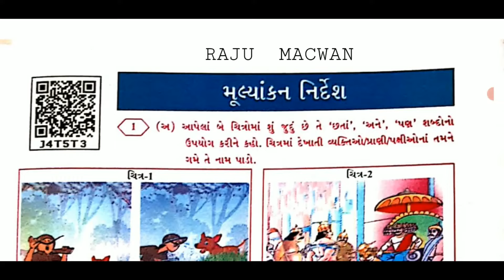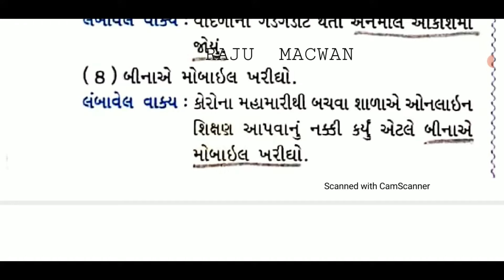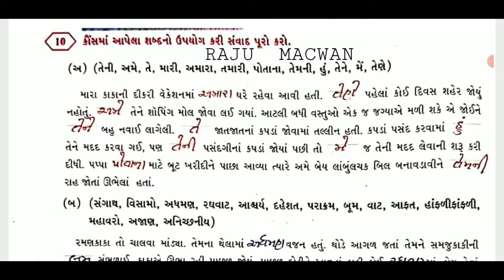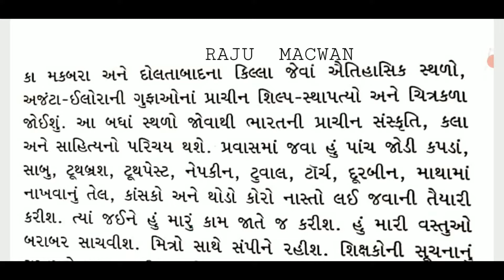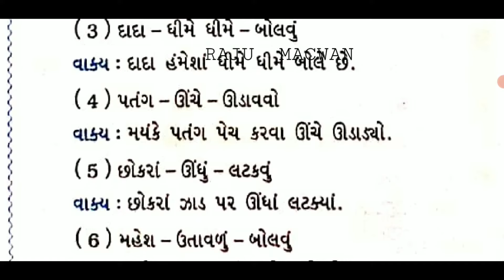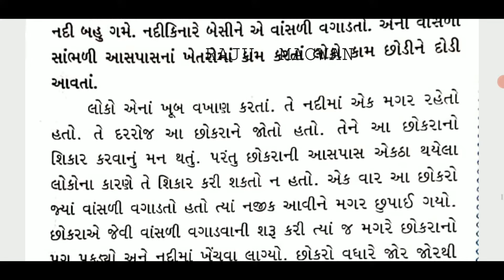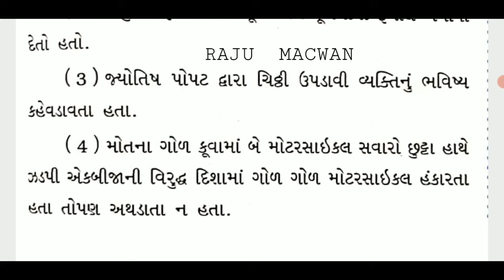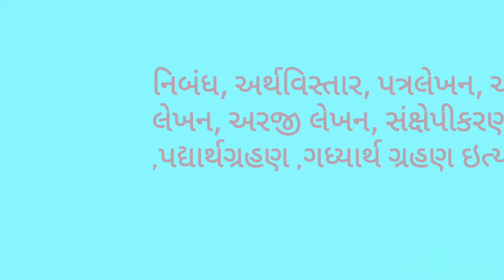ધોરણ-5★કેકારવ★ ◆ગુજરાતી💐મૂલ્યાંકન નિર્દેશ💐પ્રશ્નોના ઉત્તરની સંપૂર્ણ સમજૂતી.#